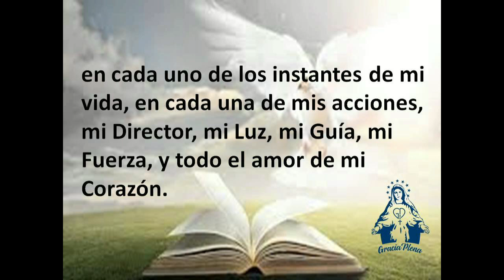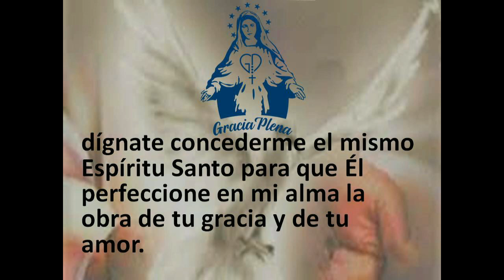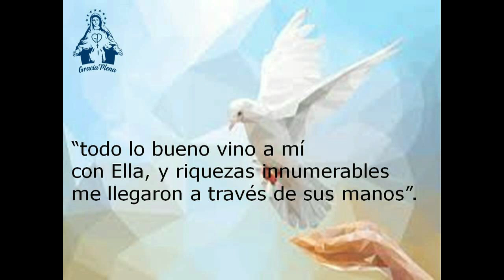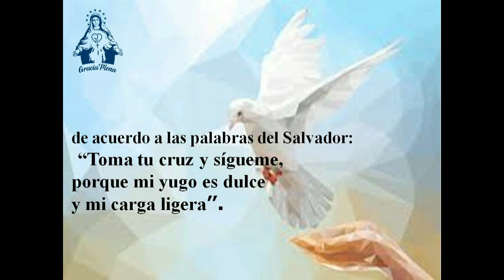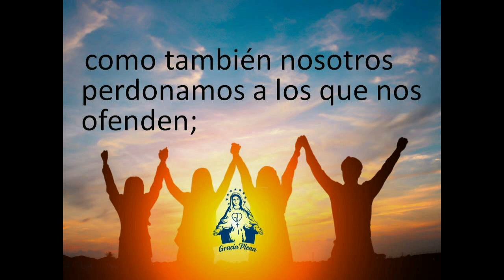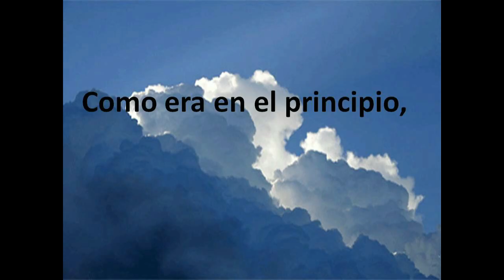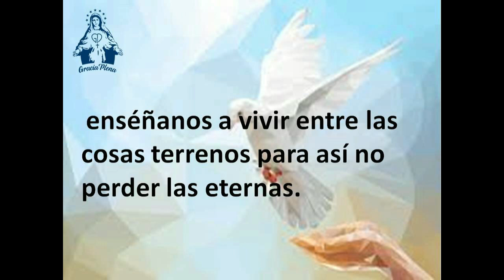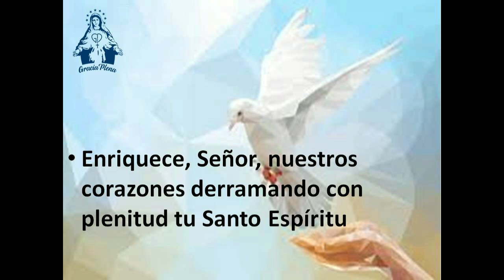NOVENA POR LA UNCION DEL ESPIRITU SANTO OCTAVO DIA